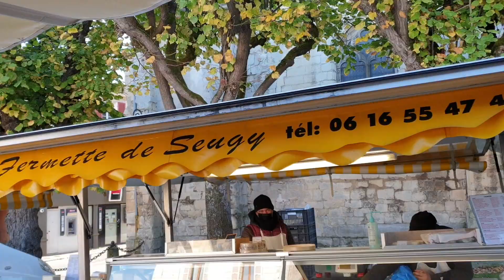J'aime mon commerce, j'achète à Viarmes